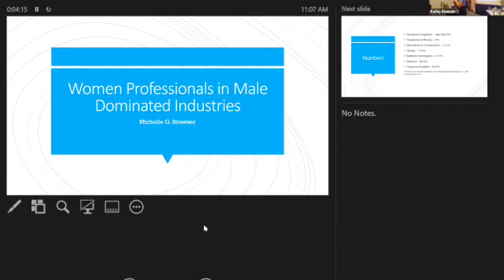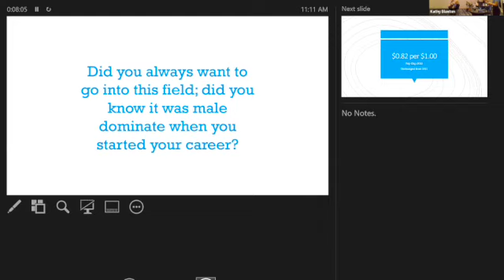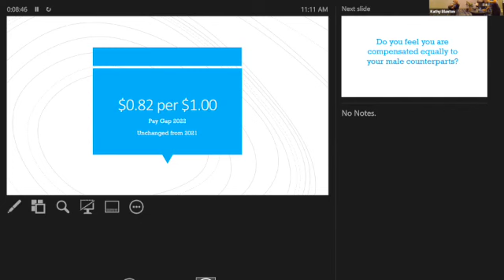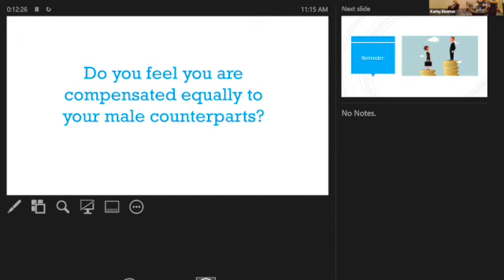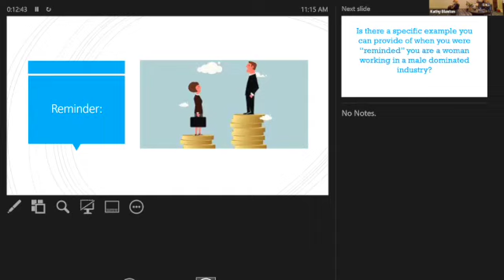SI Southern Region Conference 2022 - Panel: Women Professionals in Male-Dominated Industries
SI Southern region Conference 2022: Governor Michelle moderates a panel of Soroptimists who work in male-dominated industries on their challenges, successes, and leadership.